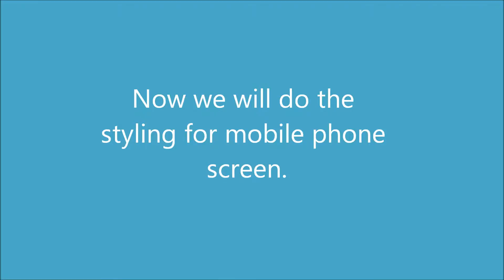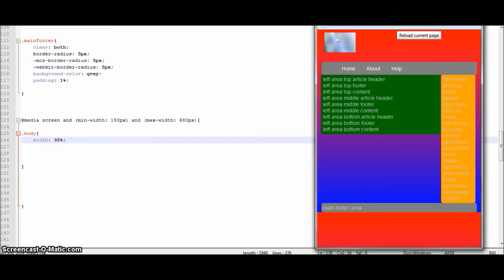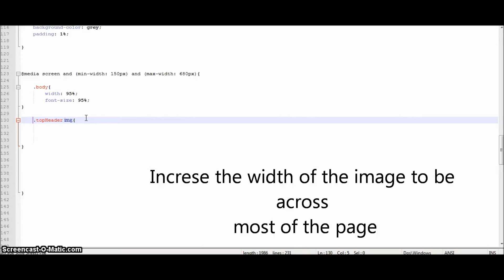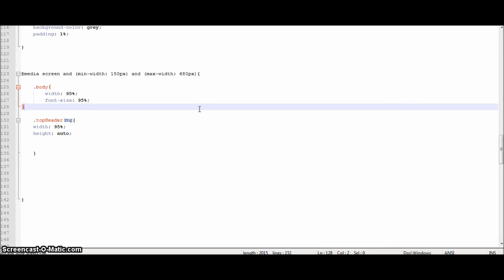html 5 php tutorial part 7